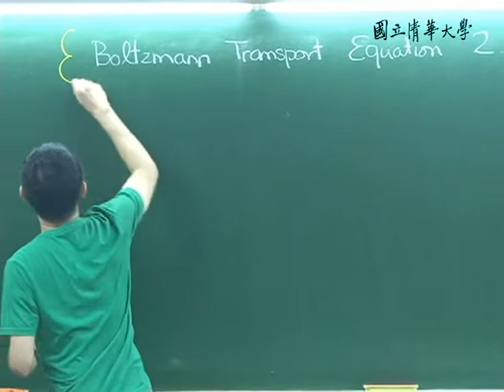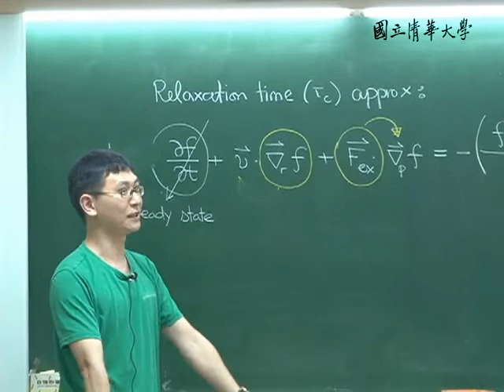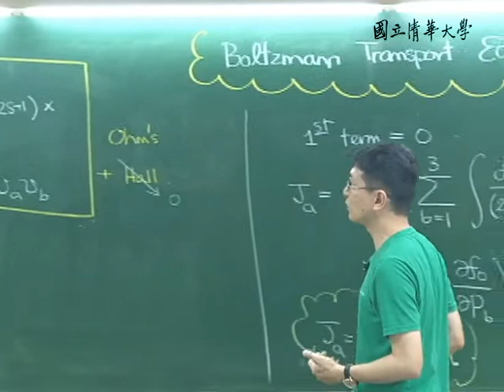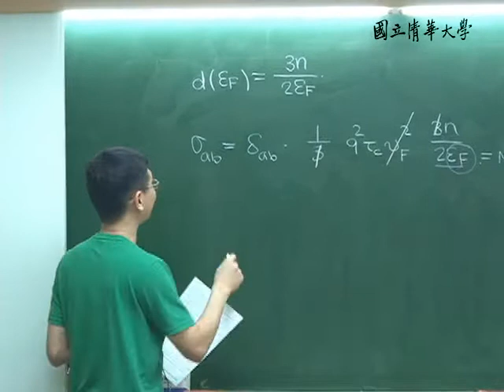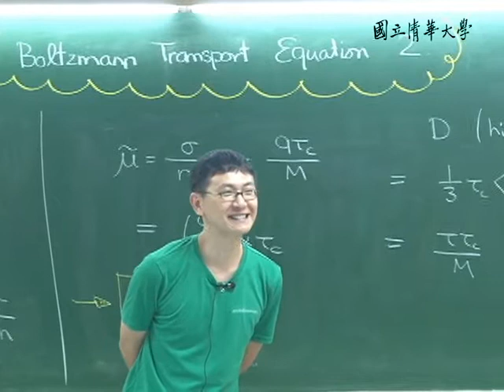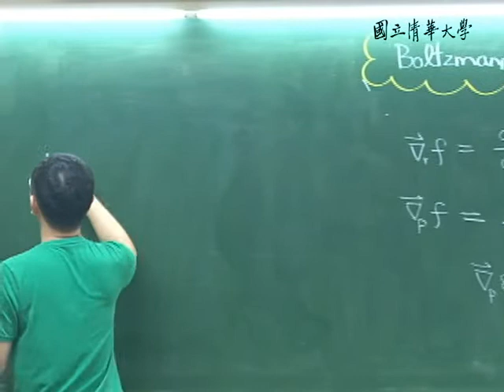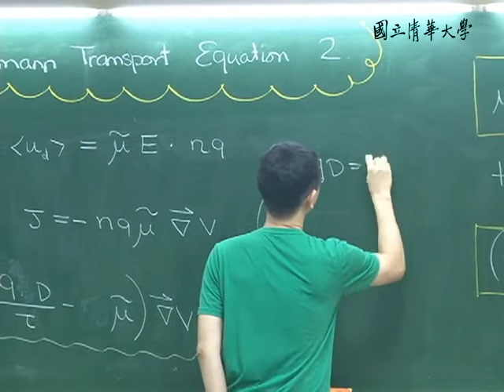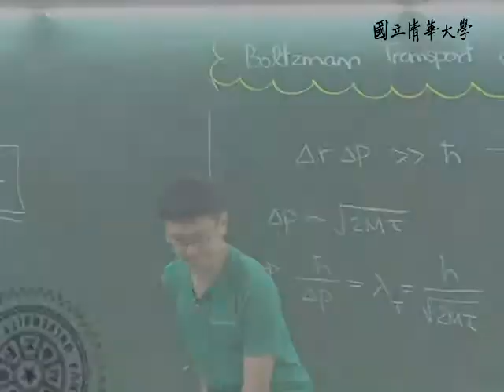10020林秀豪教授熱統計物理二_第23講 Boltzmann transport equation 2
【林秀豪老師：熱統計物理二Thermal and Statistical Physics II】
【課程大綱】
L23
Boltzmann transport equation 2